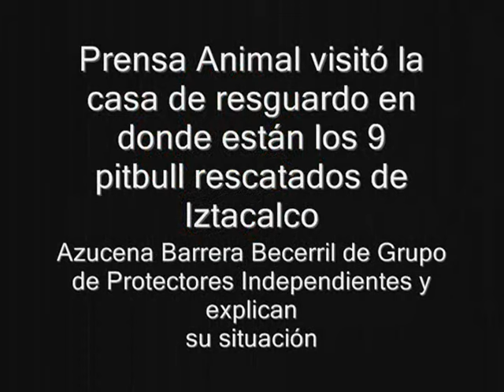La PGJDF abandona caso de perritos de Iztacalco, mientras maltratador sigue libre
A 8 días que se rescataron los perritos maltratados de Iztacalco, las autoridades de la PGJDF tal parece que ya abandonaron el caso o le dieron carpetazo, porque las asociaciones protectoras, que se hicieron cargo de los animales, y quienes interpusieron las denuncias,  aseguran que nadie les atiende en esas oficinas, no les responden el teléfono, y pareciera que se niegan a darle continuidad para encarcelar al golpeador de estos animales que sigue libre recogiendo más perros

Búscanos en Periscope/ Prensa Animal